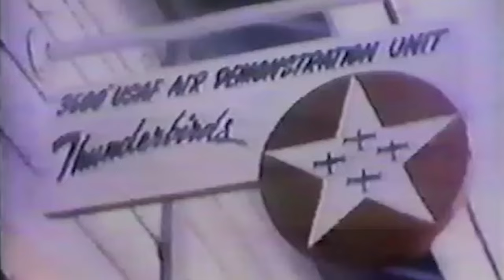The United States Air Force Air Demonstration Squadron | Thunderbirds 2022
The United States Air Force Air Demonstration Squadron "Thunderbirds" serve as America’s premier air demonstration squadron, entrusted with the vital mission to recruit, retain and inspire past, present and future Airmen. Introducing the 2022 team.

Thunderbirds 2022
NELLIS AFB, NV, UNITED STATES
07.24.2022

Film Credits: Video by Tech. Sgt. Laurel Richards